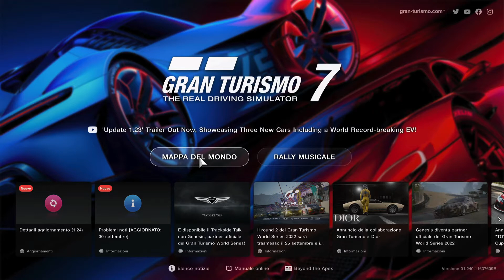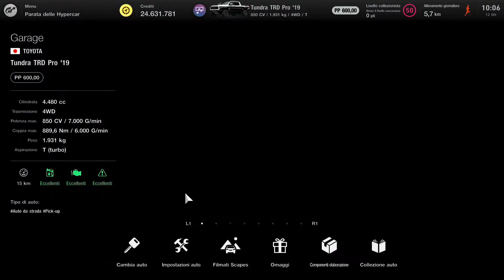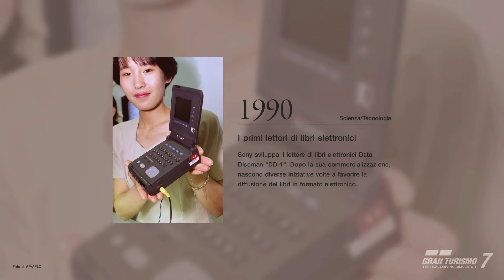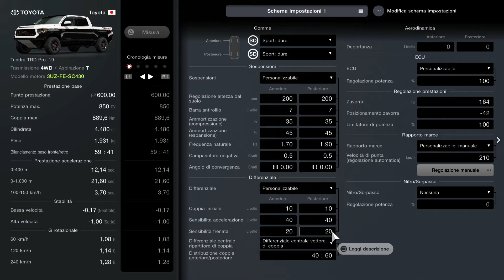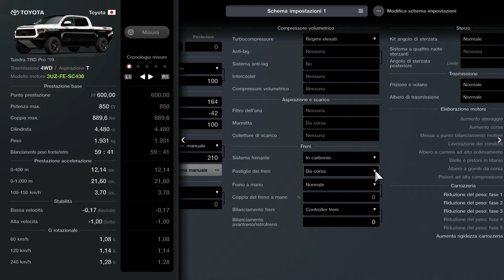Sorprendete i vostri amici con questo bestione...Toyota Tundra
Dopo aver provato lo swap RX7 della Capuccino e dell'Audi TTS, sul canale di Rocky 5516 ho trovato questo interessante setup per il pickup Tundra swappato: solo 600PP per 850cv. Buona visione!

0:00 Introduzione
1:02 Livrea e setup
8:24 Giri di prova
12:52 Conclusioni